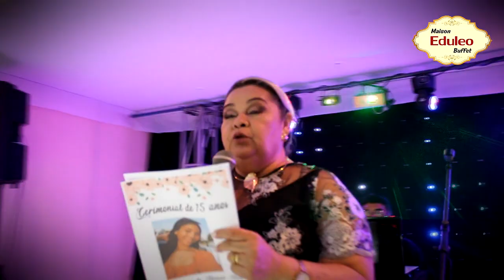TEASER ANA LUIZA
Ana Luiza comemorando em grande estilo seus 15 anos no
Maison EDULEO Buffet - Campo Maior Pi.